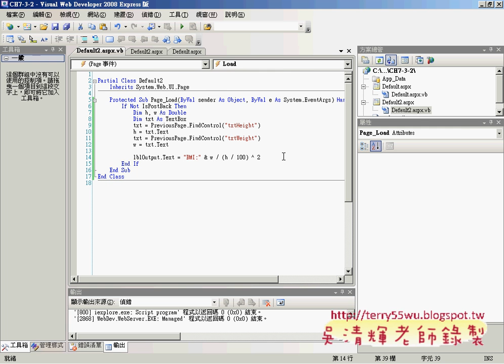10網頁傳遞程式撰寫(ASP.NET教學_吳老師提供)